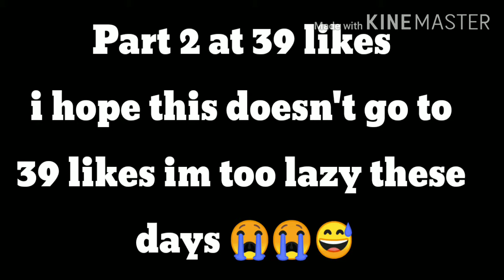°•Deku becomes a girl•°(Read description)300subs special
I was very lazy while doing this sorry for some of the mistakes 🤣